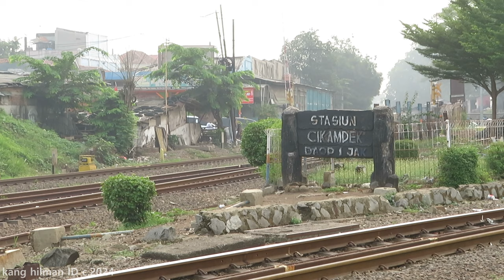RnB CC 2018348 SDT KERETA API FAJAR UTAMA YOGYAKARTA & LORI TATA HAMPIR BALAPAN DI STASIUN CIKAMPEK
tag.
kereta, kereta api, kereta api indonesia, zoom kereta, zoom kereta api, zoom kereta api indonesia